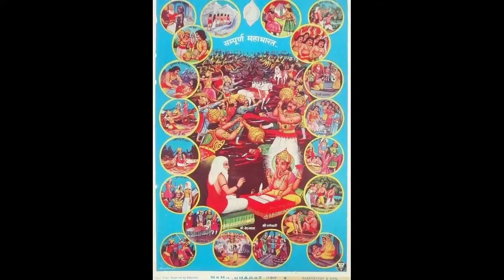మహా భారతం 10